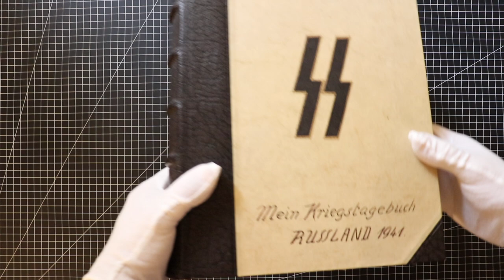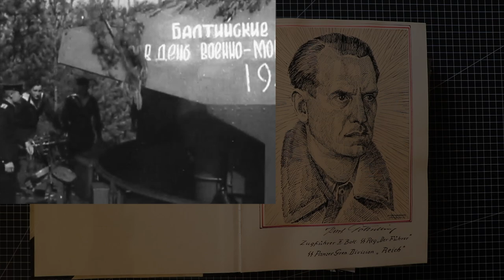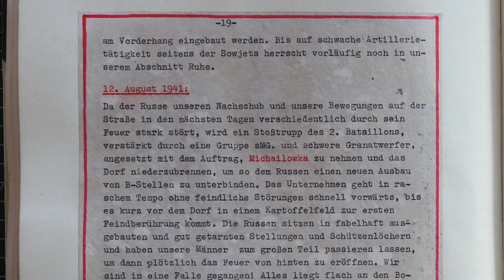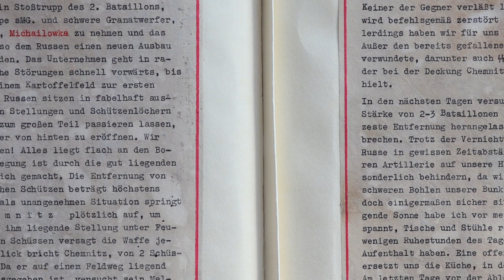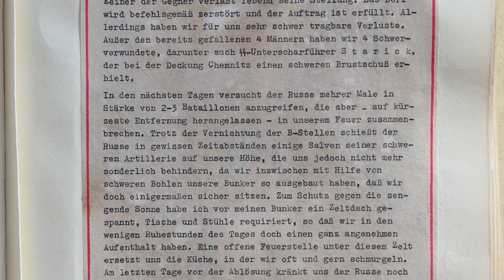Diary entry of RAIDING PARTY & CLOSE COMBAT, FilM FOOTAGE - Paul Hausser, 2 SS PzD Das Reich - Pt 20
Open a free account and see example exclusive footage on Military1945.com

This incredible non-staged footage, from the Russian film The Battle for the Gun, fits in well with today’s video. Using Kurt’s first-hand account and associated rare film clips we’ll follow a raiding party as it storms a fortified soviet position in order to destroy an artillery observation post that had been targeting the Reich division. Use the QR code at the end of this video to open a free account and see the rest of the film The Battle for the Gun.

In part 19 of this series we saw how Soviet formations had managed to put the 17th PzD and the 29th ID under considerable pressure. In response the SS Division Reich and the Infantry Regiment Gross Deutschland was rushed north west in support. But here on Aug.10 we see that the 17th PzD was moved back in support of the Reich Div. and the IR Gross Deutschland which took their place on the front line. When possible, the German High Command avoid using Panzer Divisions in defensive attritional battles which could wear them down. They tried to save their strength for offensive operations. The 29th ID having been badly mauled was moved south to a much less active sector.

In reaction to our resupply and movement along the road being under constant enemy artillery fire, a raiding party from our second battalion reinforced with light machine-guns and heavy mortars was put together. I was part of this raiding party. Believing that the artillery spotters were positioned in the nearby town of Michailowka, we were ordered to take the town and then burn it to the ground.

The operation progresses quickly up to the outskirts of the town without being engaged by the enemy. Then, there in a large potato field the first resistance is encountered. The Russians lying in extremely well prepared and camouflaged defensive trenches and fox holes allow our raiding party to pass, they then fire on us from behind. We’ve fallen into their trap! All lying in prone position on the ground, any movement seen by the enemy is immediately fired on.

Pinned down with the situation getting more desperate by the second, second leutenant Chemnitz suddenly jumps up and begins firing his Machine pistol into the closest enemy position which is only about 10m away. After firing off a just few rounds, Chemnitz’s weapon jams. He’s hit by two enemy rounds and crumples to the ground in the middle of a path. Another soldier scampers out on all fours trying to reach Chemnitz to pull him out of but gets shot in the head. A second soldier tries to do the same but is hit in the same way. A third soldier carrying an MG jumps forwards but after squeezing off just a few rounds also gets shot in the head.

The Russians maintain their intensity of fire from well protected positions and we’re not able to return fire effectively. We simply see have no targets in front of us. Seeing no alternative the raiding party is divided into two small groups and we creep forwards hoping to out flank the enemy. When in position the signal is given, hand grenades are thrown and we storm forwards. Attacking simultaneously from both sides, predominately using grenades and pistols, we engage in vicious close combat. One fox hole at a time we manage to kill the enemy, none of their soldiers survive.

As instructed we burn the town thus fulfilling our orders however we have taken considerable losses. In addition to the 4 fallen men we also have 4 that are badly injured including sergeant Starick, who while trying to provide cover fire for Chemnitz, received a gunshot wound to the chest.

Over the next few days the Russians attack various times with a strength of 2-3 battalions. Each time we allow them to advance to point blank range and then hit them hard and beat them back. In spite of eliminating their observation posts in Michailowka the enemy continues hitting us up in our elevated position with barrages from its heavy artillery. But again we’ve been able to build out our defensive bunkers and these barrages have little effect. This time we’ve even managed to gather tables and chairs to make our stay more comfortable. In a central area of our camp we’ve set up a fire where we cook. In the evenings we snuggle together comfortably around it and talk. The day before being relieved the Russians hit us again hard with artillery forcing us to remain in our bunkers and we miss our usual dinner of fried potatoes and cucumber salad. That night we go to bed hungry, our stomaches growling in complaint of the injustice.